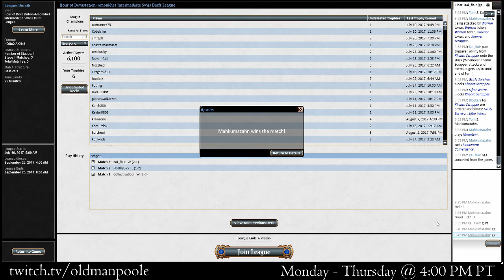Hour of Devastation: Draft 10 - Match 3 (w/ Old Lady Poole!)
Ever wonder how Old Man Poole holds up against players that clearly have better game knowledge, drafting skills, and strategic minds?  I̶t̶'̶s̶ ̶b̶e̶c̶a̶u̶s̶e̶ ̶h̶e̶'̶s̶ ̶a̶ ̶l̶u̶c̶k̶y̶ ̶s̶o̶n̶ ̶o̶f̶ ̶a̶   It's because he has Old Lady Poole to guide him through all the draft picks!  Join us for a very special Hour of Devastation draft league on Magic the Gathering Online, featuring not just one, but both Pooles!